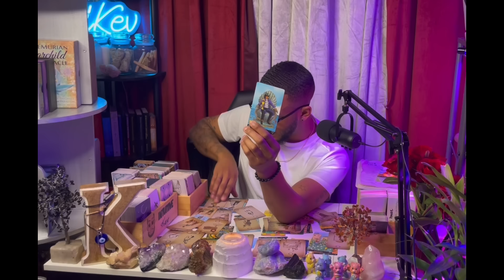There were A LOT of energies trying to block this🙅‍♂️Justice⚖️its here its YOURS and you deserve it😇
Intuitive Kev
4925 S Broadway Ave #1262

Need more insight? Connect with my Psychic friends at MysticSense! Free call/Chat time when you use my

collective intuition intuitive intuitivereading firesigns leo aries sagittarius lgbt tarot tarotcards tarotreading prayer karmic Collective Tarot Reading by Intuitive Kev. 06/14/2024

Intuitive Kev
4925 S Broadway Ave #1262

karmicjustice